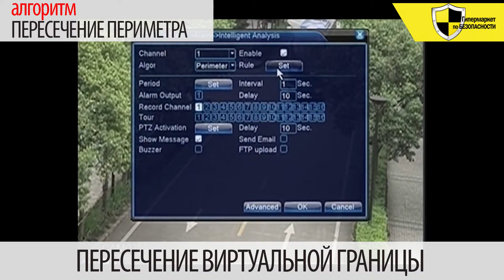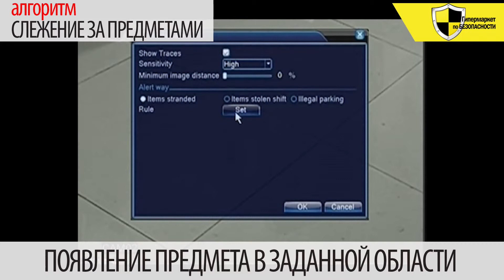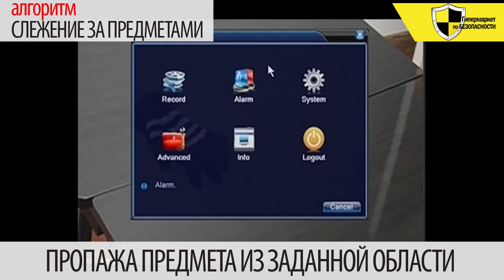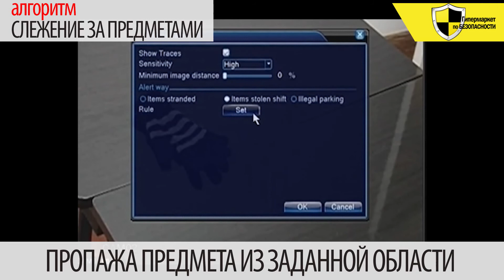Интелектуальная видеоаналитика IVS в STALKER DVR-ST60X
Видеообзор видеоаналитика IVS в STALKER DVR-ST60X